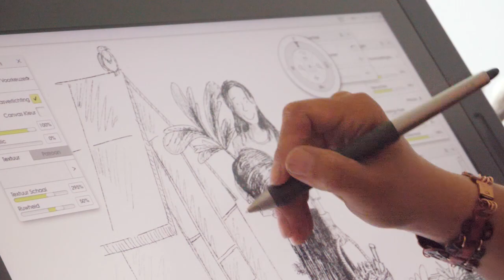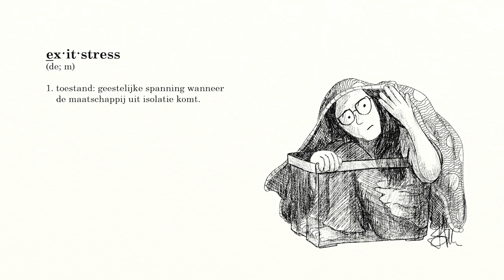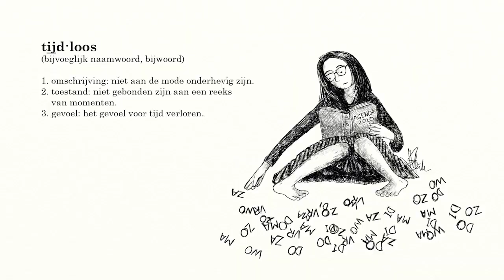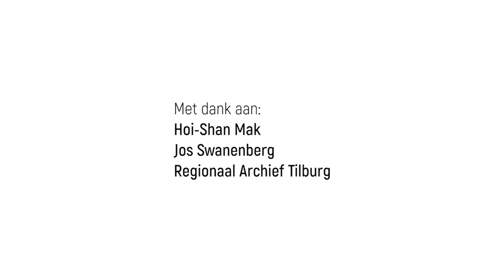Woordenschat | De invloed van de coronacrisis op ons erfgoed #1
Hoe beïnvloedt het coronavirus de wereld om ons heen? Het TijdLab (Bibliotheek LocHal en Stadsmuseum Tilburg) ging op onderzoek uit met een camera en sprak verschillende mensen over de relatie tussen het virus en de erfgoedpraktijk. In de eerste video zoomen we in op de invloed van corona op taal. Zo gaan we in gesprek met de Tilburgse kunstenaar Hoi-Shan Mak die een coronabeeldwoordenboek creëerde. Gaan nieuwe taaluitingen ook tot toekomstig erfgoed behoren? Professor Jos Swanenberg, hoogleraar Diversiteit in Taal & Cultuur aan Tilburg University, geeft er zijn visie op.